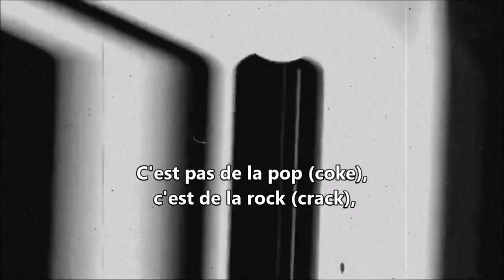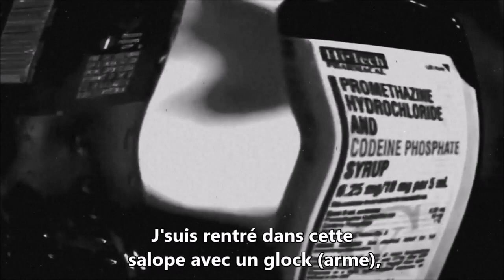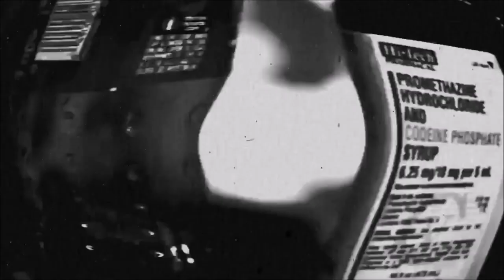Traduction | Playboi Carti - Half & Half